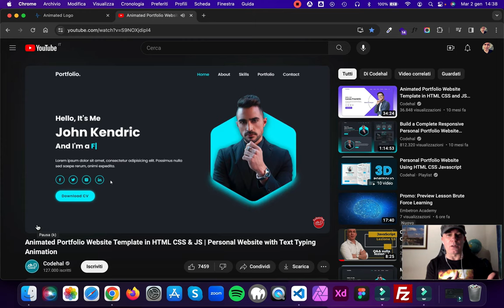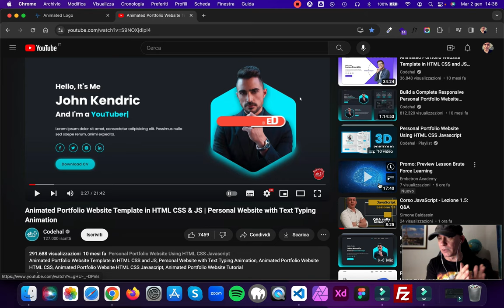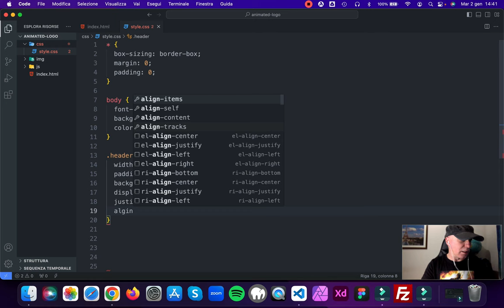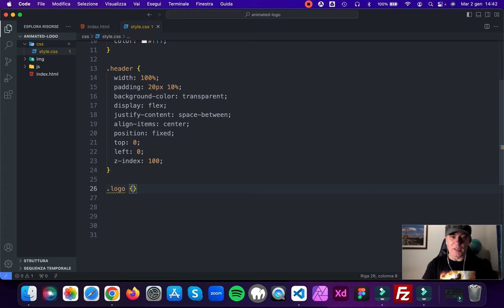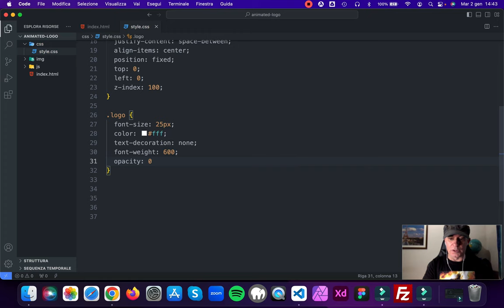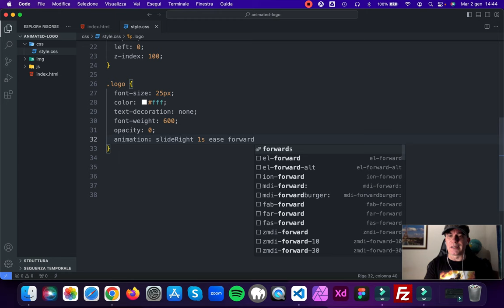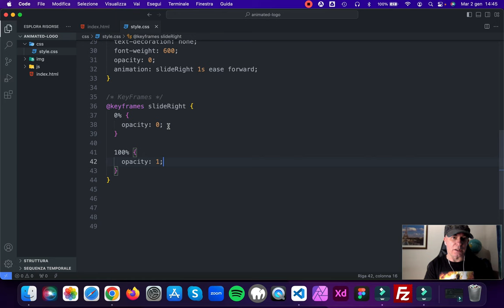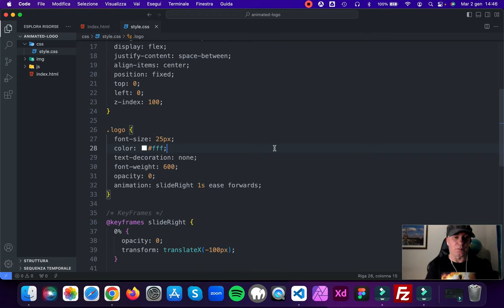Animated Logo HTML - CSS - JS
Piccola serie di video dove realizziamo una hero portfolio con animazioni utilizzando HTML - CSS - JavaScript. La serie è tratta da un video di Codehal che potete trovare a questo link:

Enjoy my new WordPress theme SENSEI S2

RISORSE FREE
RAVEN (framework CSS)